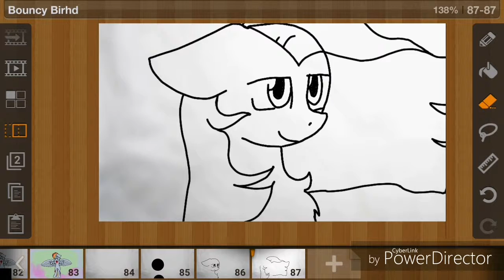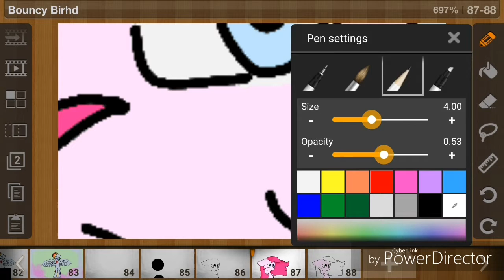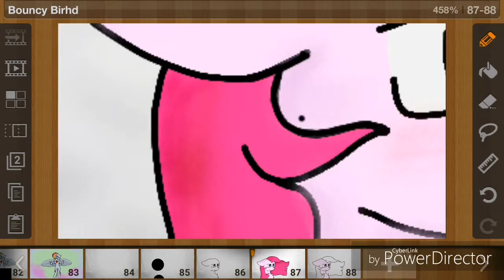Deep in the night speedpaint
Song name: Dirty Night Clowns

Song by: Chris Garneau